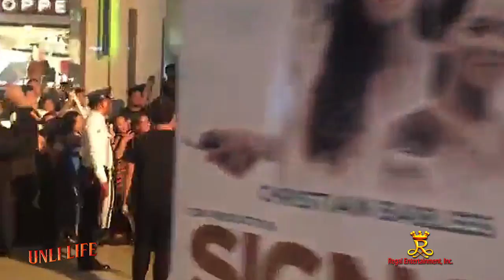UNLI LIFE MALL SHOW | Winwyn Marquez performs 'Problem' at Market Market!